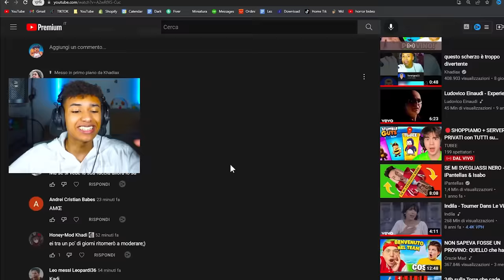SI FINGE POVERO per avere SKIN SPECIALI GRATIS😭🎁MA LO SCOPRO E... Stumble Guys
Oggi Khadiax o @KhadiaxHorror SI FINGE POVERO per avere SKIN SPECIALI GRATIS😭🎁MA LO SCOPRO E... Stumble Guys Ita, questo troll su stumble guys ita degli youtuber su stumble guys italia e khadiax dove uno si finge povero per avere skin speciale stumble guys e hack su stumble guys ita

Dichiarazione di non responsabilità: questo video è stato realizzato solo a scopo di intrattenimento, non consiglio a nessuno di acquistare account Fortnite. Non acquistare o vendere account Fortnite. Questo video è satira! Non perdono questo e non voglio che nessuno di voi venga truffato. Tutto questo contenuto è falso per scopi di intrattenimento. Non utilizzo questi account per uso personale. Questo video è stato messo in scena per scopi TOS. Questa era la voce fuori campo di una registrazione dello schermo di un armadietto fortnite. Il mio intento è che NESSUNO acquisti account Fortnite.

PROMEMORIA: Epic Games non consente a nessuno di acquistare o vendere account Fortnite. È contro i Termini di servizio di Epic Games. Quindi NON FARE QUESTO

È SOLO una raccomandazione. Per ulteriori informazioni sugli omaggi, fare riferimento alle norme sui concorsi di YouTube

Avviso: guadagniamo entrate da te supportandoci nel negozio di articoli di Fortnite. Grazie a Epic Games per aver collaborato con noi.